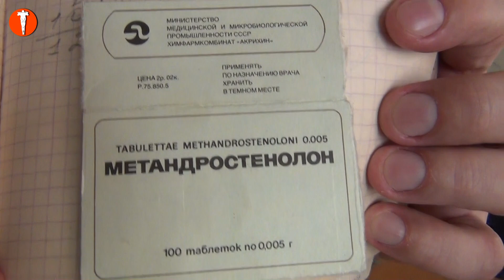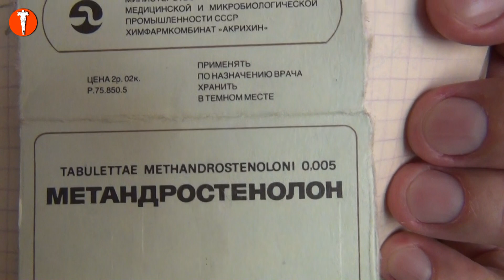Принимал ли я стероиды? Культуризм. Натуральный бодибилдинг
культуризм бодибилдинг натуральный *** РАЗВЕРНИТЕ ОПИСАНИЕ! ***
      Видеоблог «Реальный культуризм. Видеочитблог» Леонида Егорова, автора книги  «Реальный культуризм в вопросах и ответах»  (2000 ответов, 1500 стр.)
      Ролик продолжает новое 10-е видеонаправление «Бодибилдинг-культуризм», которое будет дополнять 9 существующих видеонаправлений и выделять важное из них:
      - 7 учебных направлений,
      - стрим-направление,
      - и направление обо всём
–  которые будут названы следом.